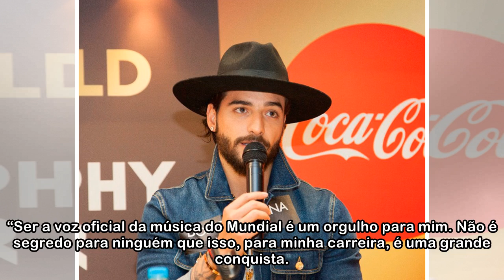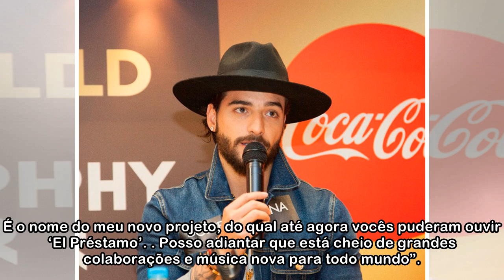Maluma fala sobre tema da Copa do Mundo: “grande conquista para minha carreira”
O troféu da Copa do Mundo está em turnê global antes de chegar à Rússia e se despediu de Bogotá, na Colômbia, na sexta (6/4) com um show de Maluma. Foi a 45ª cidade pela qual a taça passou. Maluma, co...